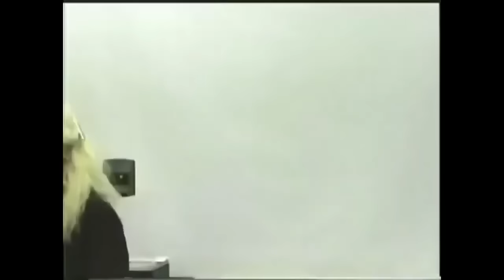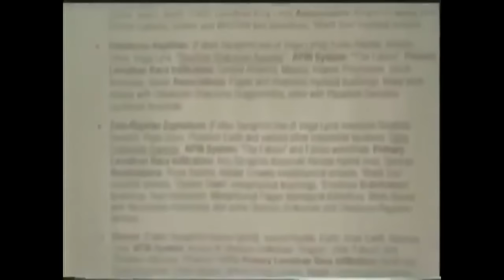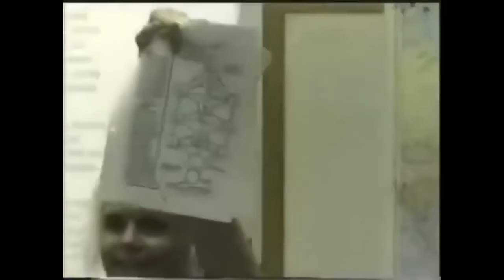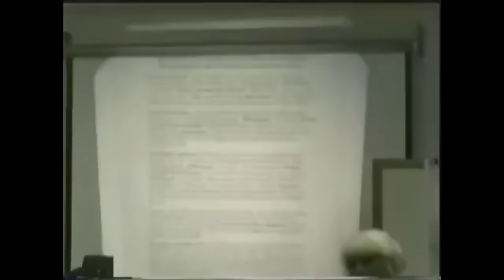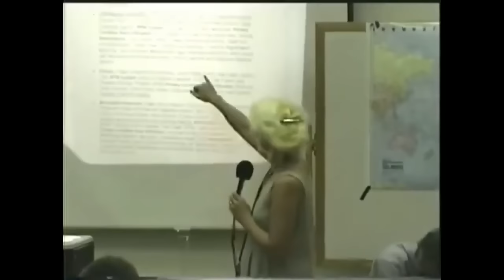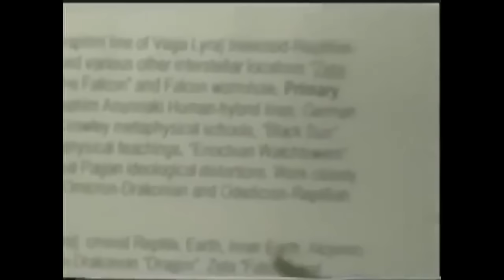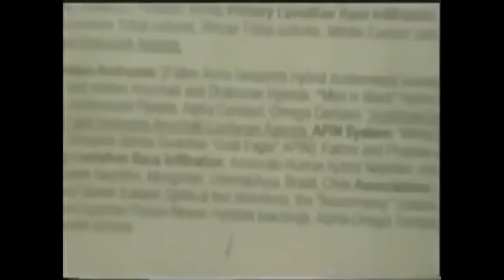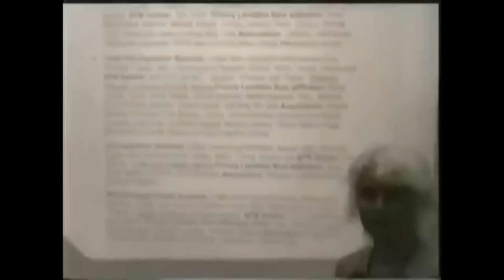Ashayana Deane teachings 🔅One World Order ( English )